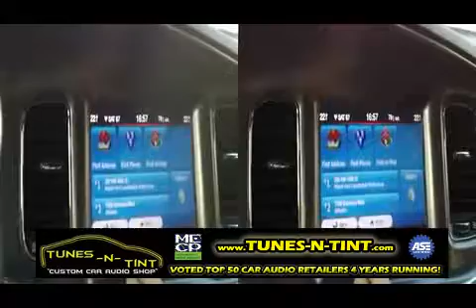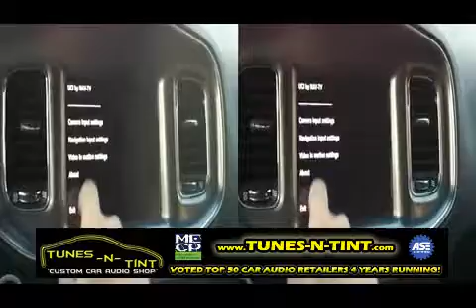new 2011 2012 Dodge Charger NAVI 3D video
We're Lakeland & Tampa Florida's premier Car Stereo Superstore! We carry a wide range of products to be able to fit any customers needs and budget. We offer Installation services with Lifetime Warranty our on workmanship!